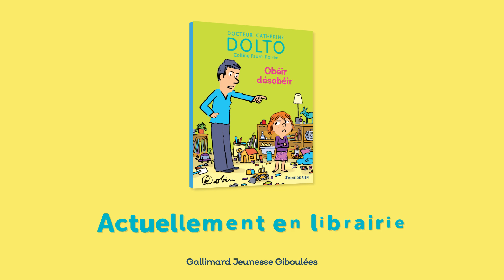Les mots du Docteur Cat - Obéir Désobéir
Pourquoi les enfants n'arrivent-ils parfois pas à obéir ?
Premiers éléments de réponse avec le Docteur Catherine Dolto, auteur du livre "Obéir Désobéir" dans la collection "Mine de rien".